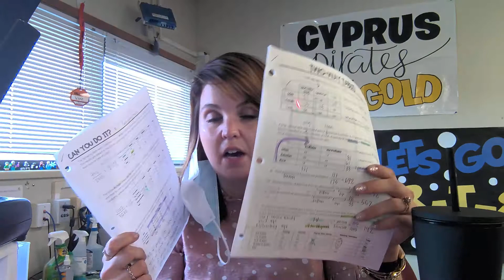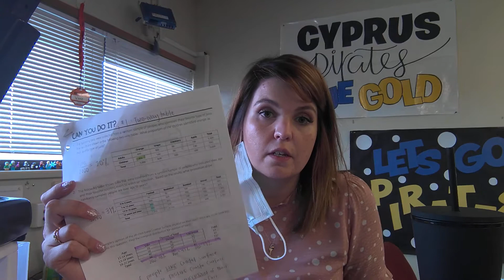Sept 14, 1A Check-in